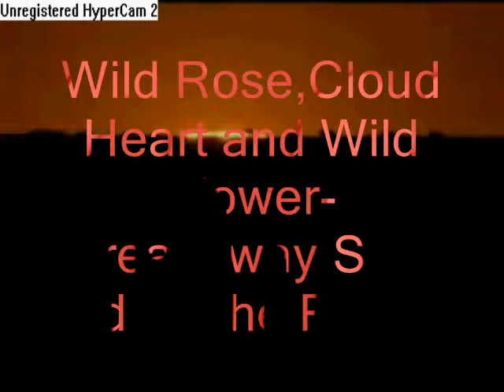Wild Rose,Cloud Heart and Wild Flower-Breakaway/Stand In The Rain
RIP-Wild Rose and Cloud Heart!!! Wild Flower promises to keep their legacy groeing and growing with leading the Twilights (Wild Flower`s group) the River Claws (Wild Roses group) and the Little Clouds (Cloud Hearts group)

Wild Rose is the dominant female of a mob called the River Claws.Her daughter,Cloud Heart is the dominant female of her own mob called the Little Clouds and is Wild Rose`s favorite grown up pup. And finally,Wild Flower is Cloud Heart`s younger sister and dominant female of also her own mob called the Twilights! (Dedicated to flowerzaphod and flowerthequeen)